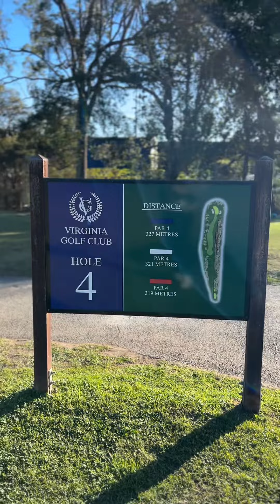I play a round with Assistant Broncos coach and Good Mate Mathew Ballin